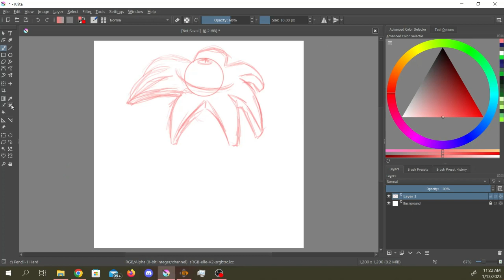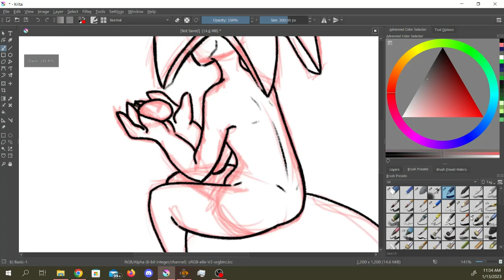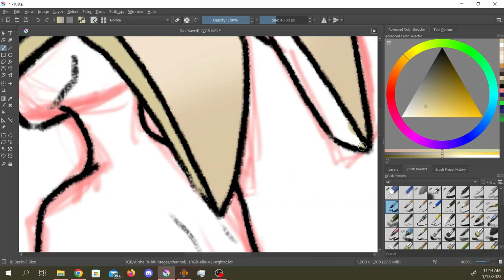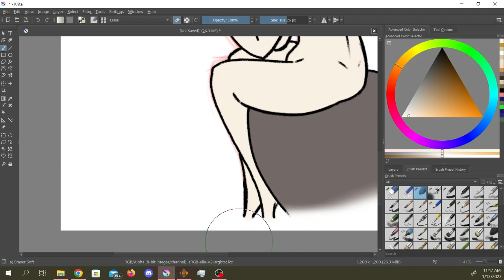Funguary Challenge Speedpaint - Part 3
Salutaters, my little potats.

Trying something new to get me out of my comfort zone.

This week's challenge is "Malicious", and I'm making a character based of the beautiful Earthstar Mushroom.